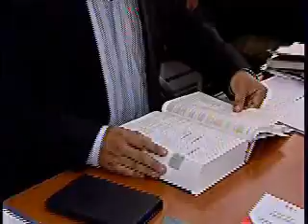Buracos causam prejuízos em Lins